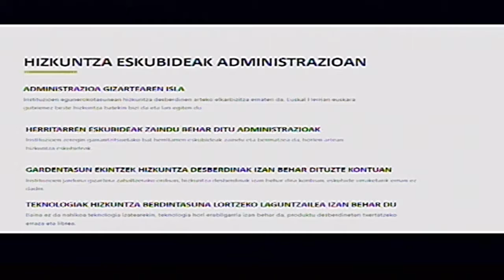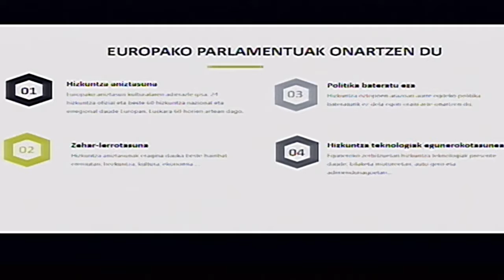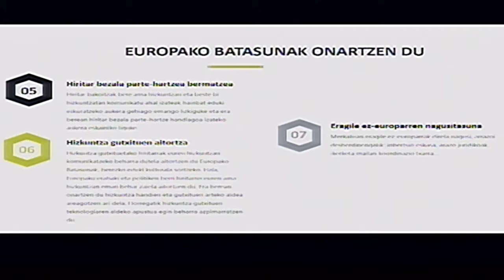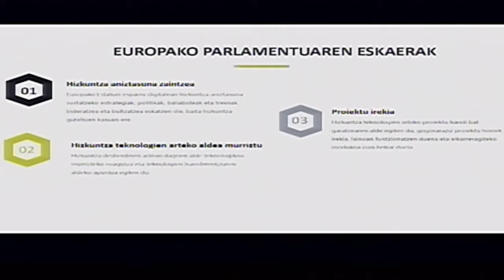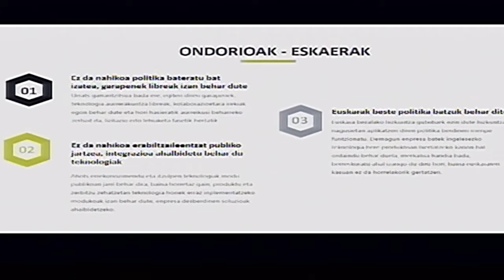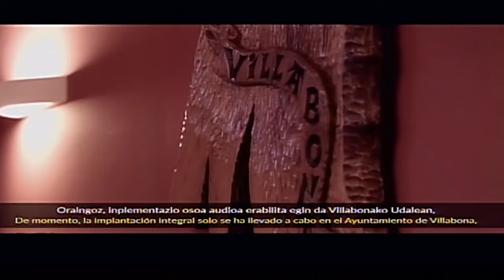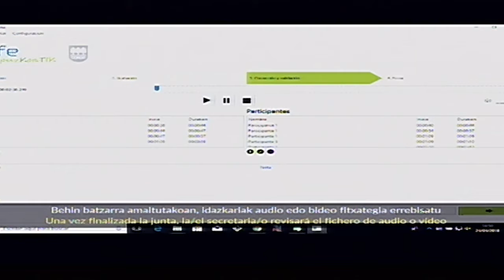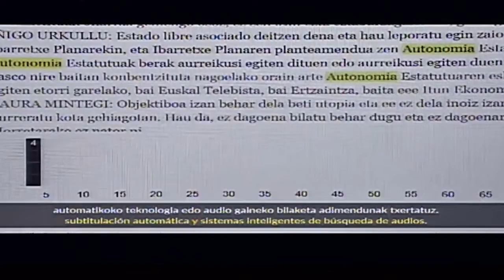Eli Pombo (iametza): Akta Gardena: Gardentasunak hizkuntza eskubideak zaintzea eskatzen duenean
2018ko urriaren 25ean egindako Euskarabildua jardunaldian Gobernu Irekietarako teknologien gaia landu genuen. Eli Pombo iametzako kudeatzailearen aurkezpena.